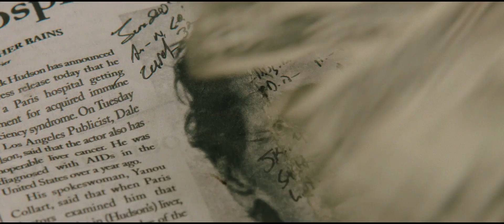달라스 바이어스 클럽 DALLAS BUYERS CLUB 공식 예고편 (한국어 CC)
달라스 바이어스 클럽

• 북미 개봉일: 2013년 11월 1일
• 한국 개봉일: 2014년 3월 6일
1. The Heavy - What Makes a Good Man?
2. Nick Murray & Dominik Schwarzer - Reminiscence
3. Alabama Shakes - You Ain't Alone

이 기능은 유튜브 모바일 페이지에서는 지원하지 않습니다.
캡션은 마우스로 위치 조정이 가능하고, 옵션에서 기본 자막 색깔, 글꼴 등을 취향에 맞게 변경하시면 설정이 계속 유지됩니다.